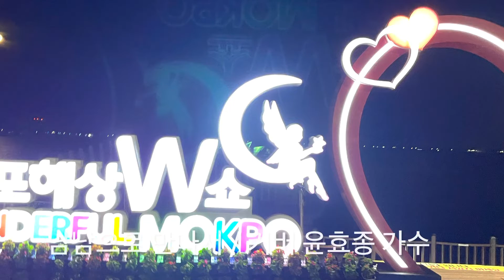[버스킹] 남남으로만나서 _ 김종환 원곡 _ 가수 윤효종 커버 - 목포 평화광장 버스킹